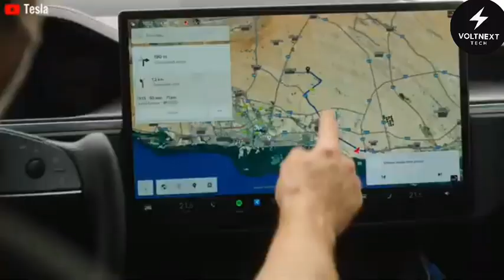Just Happened! Elon Musk Reveals 2025 Tesla Model 2, New Prototype SUV Spotted!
Tesla’s most affordable electric car yet is closer than ever. Spotted multiple times around Fremont and built for mass adoption, the Model 2 is poised to shake up the EV world.

In this video, we break down everything we know so far about Tesla's upcoming Model 2—from its expected price point of $17,500–$25,000 to its design shift from hatchback to compact crossover. You'll learn how Tesla plans to keep costs low using Giga casting, which features are being cut, how it compares to competitors like the VW ID.3 and Toyota Corolla Cross, and why its success hinges on federal tax credits and smart engineering decisions.

Plus, we ask the tough questions: Will U.S. buyers embrace a smaller Tesla? Is Full Self-Driving worth it at this price? And can the Model 2 really become Tesla’s bestselling EV?

🔑 What you’ll learn:
– Tesla Model 2 price and tax credit eligibility
– Design features, interior, and performance specs
– How Tesla is cutting production costs using Giga casting
– The compact crossover advantage
– Range, battery details, and cost breakdown
– Strategic rollout plan and production locations
– Full Self-Driving upgrade options
– Market challenges and potential global impact

💬 Join the conversation:
Do you think the Model 2 will succeed in the U.S. market? Is it the right move for Tesla?